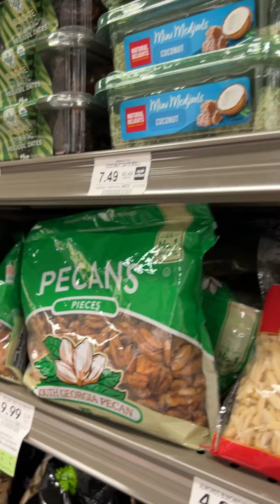Se liga em como é um Supermercado na Flórida, aqui nos EUA em dias normais